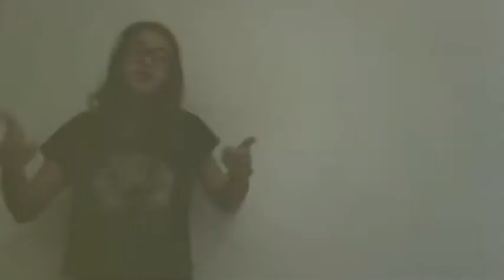It Girl.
Hey!! I was bored and decided to make anotha music video!!